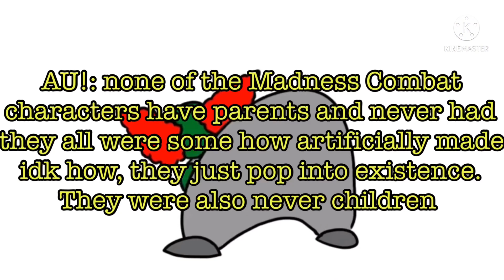Untitled video because I dont know what to call this (read the description)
dont correct me or my AU it's called a Alternative Universe for a reason. Its not canonical. also im just gonna post short videos for now.